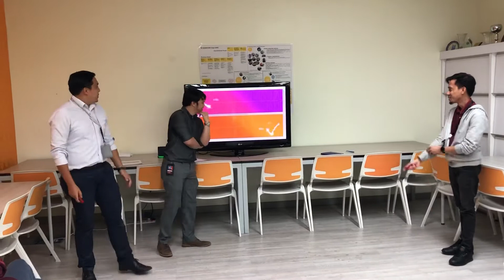Nintendo switch battle between ISA and IIS/5